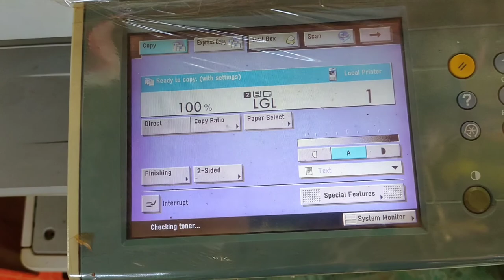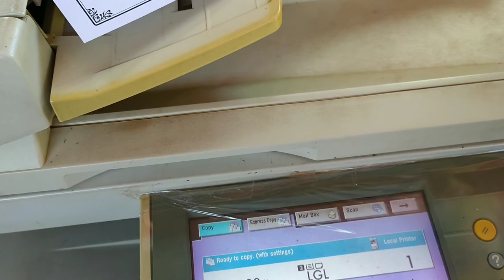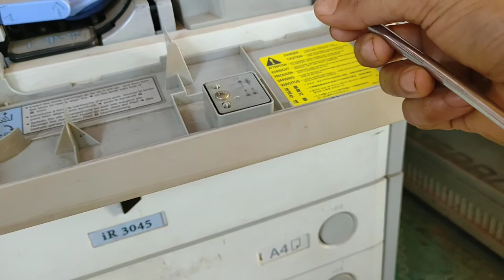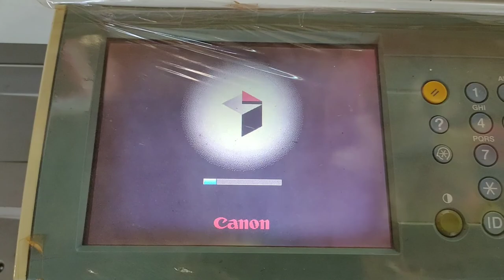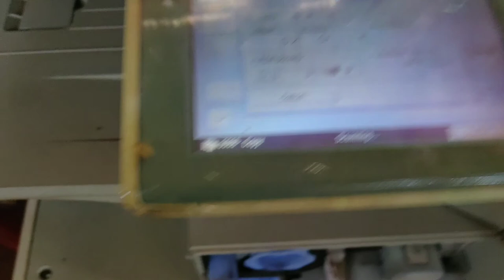ir3045 Clean magnetic roller in toner unit of copier